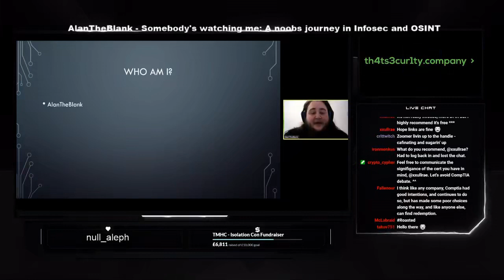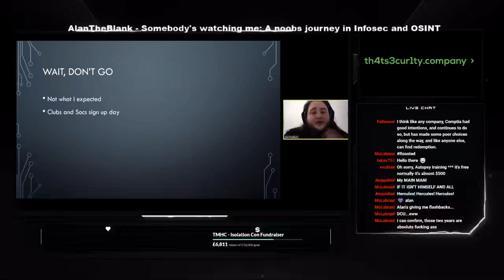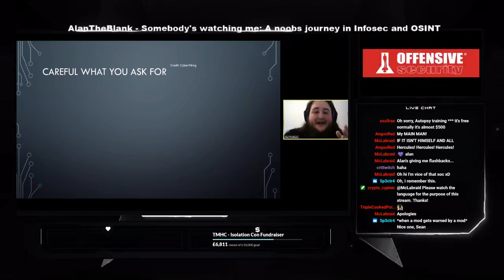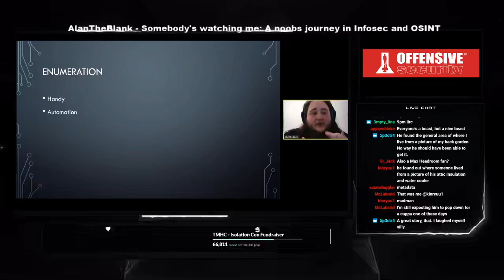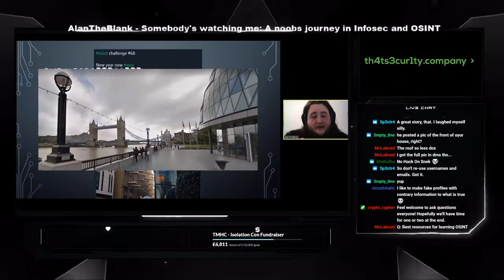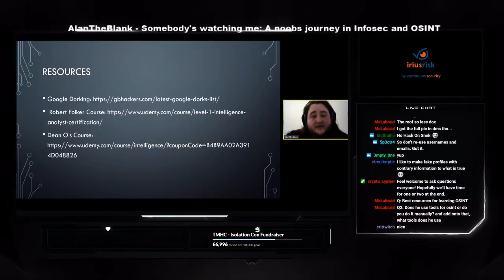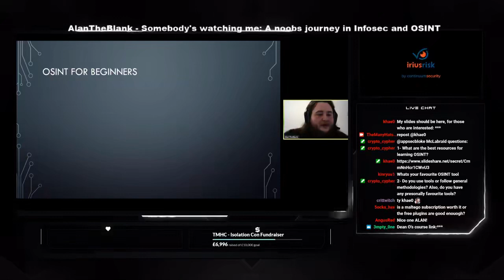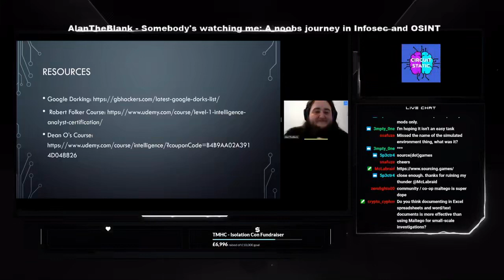Blue AlanTheBlank Somebody's Watching Me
Isolation Con 2020 Hacking conference